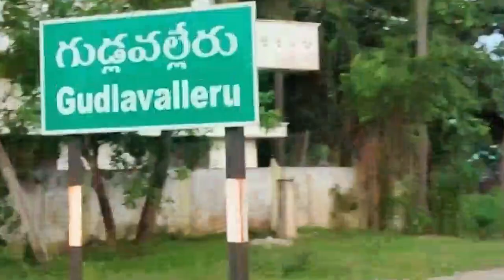Kumpati Prasada Rao Documentary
Life History